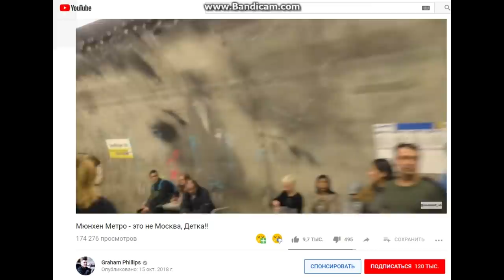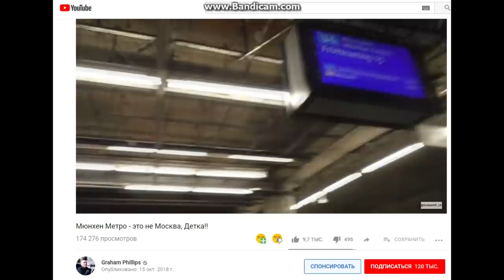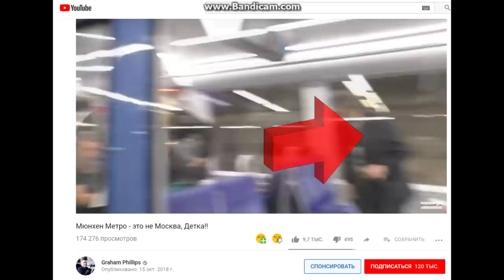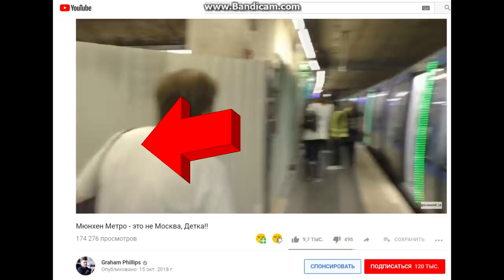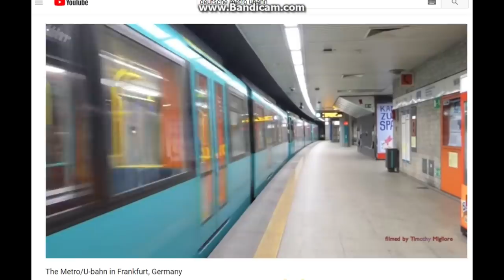🚇О некрасивом немецком метро и кремлёвской пропаганде. 🚅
Работник российского пропагандистского канале " Russia Today"- Грэм Филлипс высмеял ветку строящегося метро в Мюнхене.